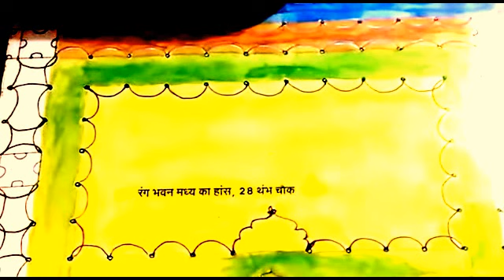पाट घाट से चांदनी चौकी की शोभा -PAGE NO -5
श्री राज जी की मेहर ,जोश से रूह की आत्मिक सुरता पाट घाट पहुंचती हैं ।पाट घाट को पीठ देकर रूह रंगमहल की और बढ़ती हैं --चांदनी चौक से होते हुए धाम की सीढ़ियां चढ़ कर भोम भर ऊंचे रंगमहल के चबूतरे पर पहुँचती हैं --धाम दरवाजा पार कर 28 थम्भ के चौक की शोभा सामने हैं